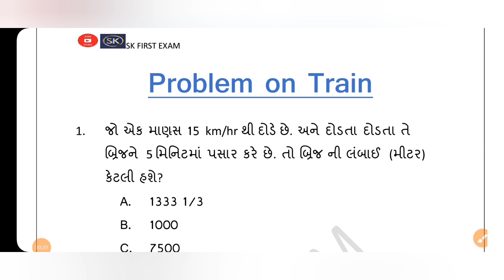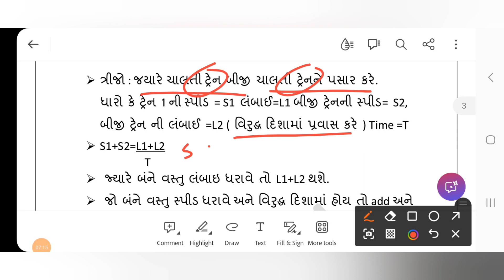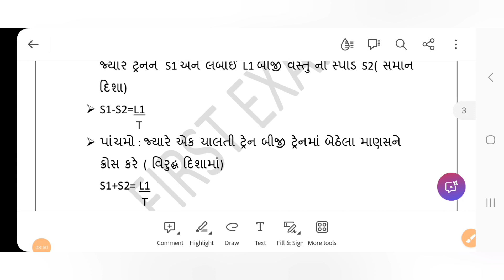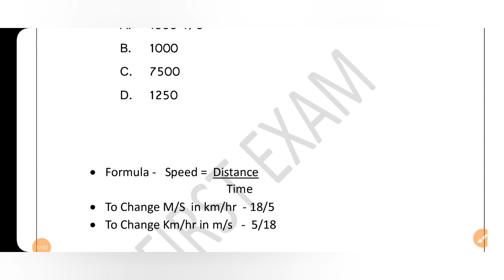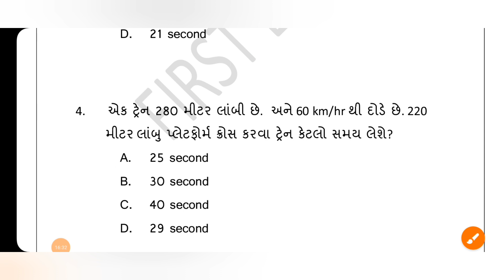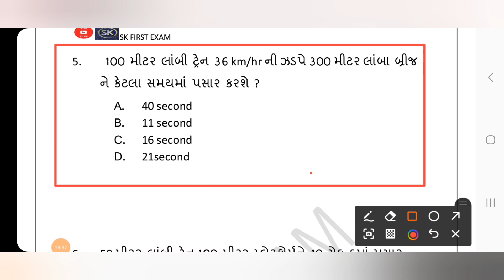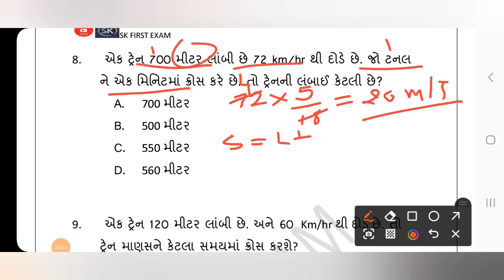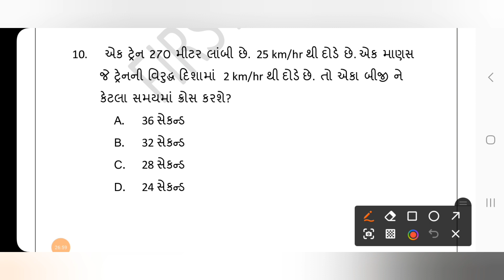Problem On Train|Quantitive Aptitude |Maths tricks|Gsssb| CCE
gsssb new exam
gsssb new exam pattern 2023
gsssb new exam pattern
gsssb new exam pattern 2024
gsssb new exam
gsssb new exam syllabus
gsssb class 3 new exam pattern pdf
gsssb new bharti 2024 exam date
gsssb new bharti 2024 exam pattern
gsssb new bharti 2023 exam date
gsssb new bharti 2024 exam
gsssb new bharti 2024 form kaise bhare
gsssb new bharti 2024 syllabus
gsssb exam preparation
gsssb new bharti 202 mo
dsssb form fill process 2024
gsssb new bharti 2023
gsssb cce syllabus
gsssb new pattern
gsssb gujarati vyakaran
gsssb surveyor syllabus
Gujarati vyakaran
Gujarati bhasha
Gujarati Question
English Grammar
English Question
reasoning
maths
quantitive aptitude
CBRT
Computer based response test
Main Exam
First Exam
Gujarat Gaun Seva pasandgi mandal
gsssb crbt exam update
exam update
cce exquestions
cce exam schedule gujcrbt
gujarat cce exam schedule
gsssb adv 212/2024  exam updae
exam date cce કરબત
work and time maths
work and time maths malayalam
work and time maths in tamil
work and time maths class
work and time maths masti
work and time maths in hindi
work and time maths question
work and time math rojgar with ankit
work and time math by sahil sir
work and time math ssc gd
work and time question
work and time questions for ssc cgl
work and time quantitative aptitude
work and time questions tricks
work and time question practice
work and time questions class 10
work and time questions for bank exams
work and time questions for ssc gd
work and time questions math
work and time quant
work and time aptitude
work and time
work and time problems tricks
work and time by aditya sir
work and time by rakesh yadav
work and time math
work and time by gagan pratap
work and time by aditya ranjan
work and time psc
work and time by sahil sir
simplification
simplification question
simplification maths Tricks
how to solve simplification question
simplify
simplification question cce
cce exam simplification
problem on train
problem on track maths
train tricks
cce problem on train
problems on train maths by sk first exam
problem on train in gujarati